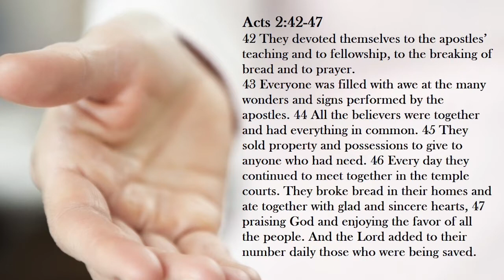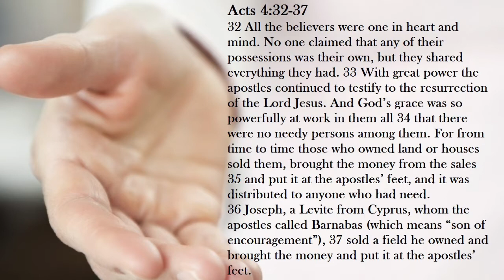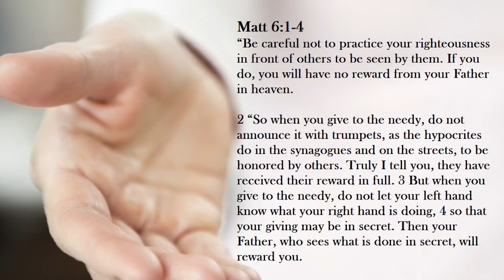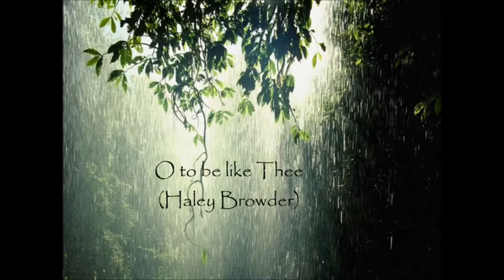Rev. Mike's message - Jan 24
Series: Fresh Start
Message:  Serve others first